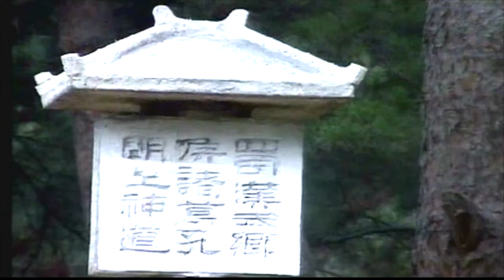Zhuge Liang's Spirit Haunts The Wei Army (Romance Of The Three Kingdoms 1994)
Zhuge Liang's spirit frightens the Wei army.